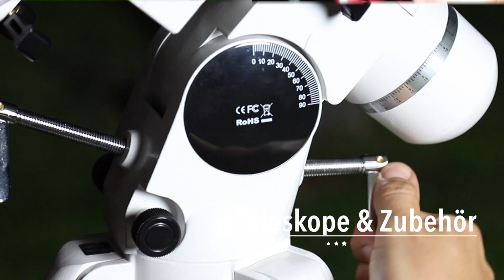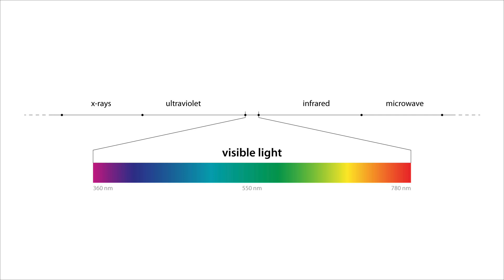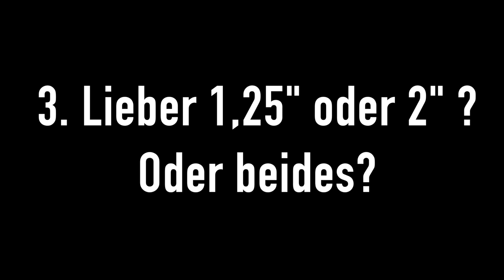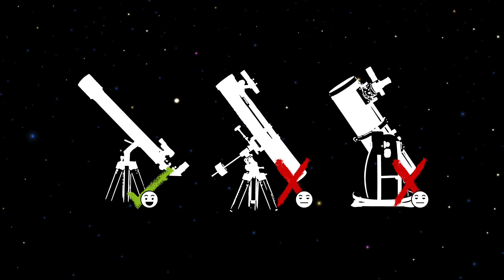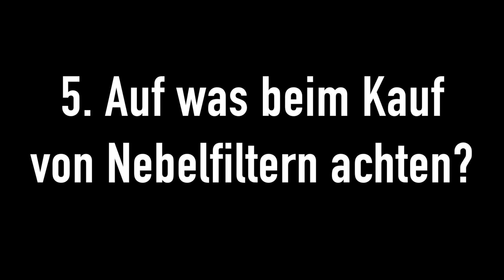Nebelfilter: Mit 5 Fragen den richtigen Nebelfilter finden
Brauchen Sie einen Nebelfilter? Mit diesen 5 Fragen finden Sie es heraus
Warum sehen einige zahllose Details in Nebelobjekten, während andere Beobachter das Gefühl haben, dass da doch mehr gehen müsste?

Mit Nebelfiltern können Sie noch viel mehr aus Ihren Beobachtungen herausholen. Aber wie genau? Und welcher Filter ist für Sie und Ihr Teleskop der richtige?

Wie Sie mit nur 5 Fragen den richtigen Filter finden und Ihre Beobachtung davon profitiert, lernen Sie in diesem Video.

Verwendete Produkte aus dem Video:
- Taurus T300 Professional Dobson #66847
- Omegon Pro UHC Filter 1,25“ und 2“ #47288, #47289
- Omegon Pro CLS Filter 1,25“ und 2“ #47290, #47291
- Omegon Pro OIII CCD Filter 1,25“ und 2“ #47292, #47293
- 2“ auf 1,25“ Reduzieradapter #1044
- Omegon SWA Okular 32mm 2“ #14646
- Omegon Flatfield ED Okular 8mm 1.25“ #18816